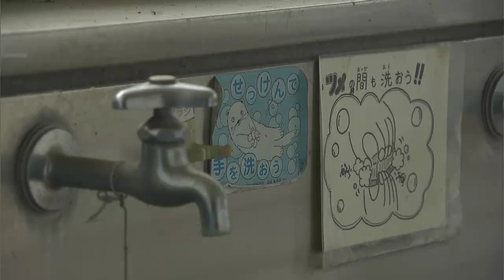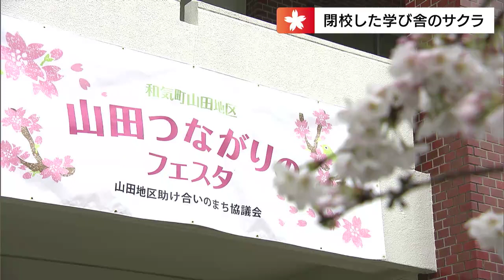6年前に閉校した小学校のサクラが地域をつなぐ 満開の学び舎でまた会おう【岡山】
まさに見ごろを迎えている岡山・香川のサクラ。きょう(5日)は和気町で6年前に閉校した小学校のサクラを紹介します。